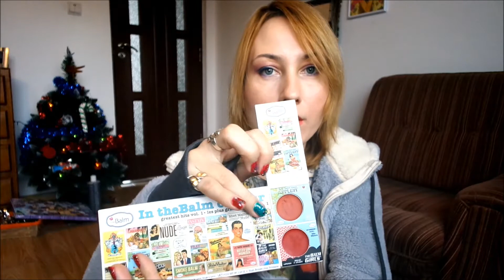Favoritele iernii feat. Pufosenia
Favoritele iernii, pentru că am avut suficient timp să cumpăr şi să testez diferite produse pe care vreau să vi le recomand. Am inclus şi beauty şi non-beauty, plus ceva articole de îmbrăcăminte. Link-uri în descriere am pus la produsele pe care le-am găsit online, să vă faceţi o idee a preţurilor.
Maybelline Color Sensational este un ruj pe care îl găsiți în diferite nuanțe pe 1001Cosmetice. Din păcate 338 nu este pe stoc, cel puțin nu acum
La fel și rujul de la Farmasi în nuanța 45, nici acela nu mai este pe stoc
Mascara de la Rimmel London cu Ulei de argan este la reducere, tot pe 1001Cosmetice
Iar Maybelline Color Tatto este pe stoc zero, dar îl găsiţi în magazine precum Kendra sau Douglas, DM, etc.

ArtDeco şi sper eu Misslyn, să găsiţi în Douglas. Iar paleta de la Marionnaud o găsiţi în Marionnaud. La fel şi produsele de la The Balm.

Pufoşeniile de la Rainbow Outlet, cu mânecă lungă. Pe negru sau pe maro
Dar sunt şi sub formă de vestuţă, în nuanţe foarte variate şi la fel de cute

 Sper că nu am uitat să precizez nimic. Dacă da, lăsaţi un comentariu. Valabil şi pentru întrebări.

Vă urez un AN NOU fericit! Ne vedem în 2016!